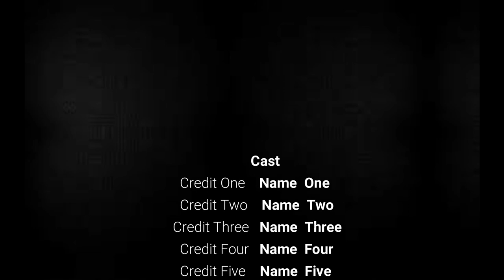ATTACK ON TITAN SEASON 1 IS AMAZING! | SMAL Review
Holy Crap I never thought this but I love attack on titan now and this show blew my expectations out of the water